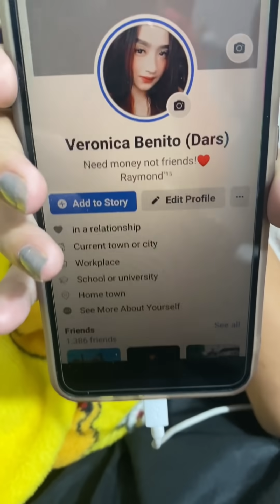MAY TUMAWAG NA BABAE BUNTIS DAW SYA